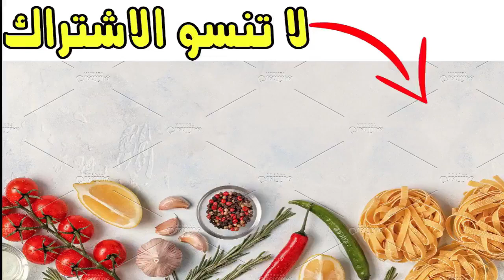اروع طارط بالفواكه بمذاق جديد وهائل راقية بمكونات بسيطة وبطريقة سهلة جدا روعة